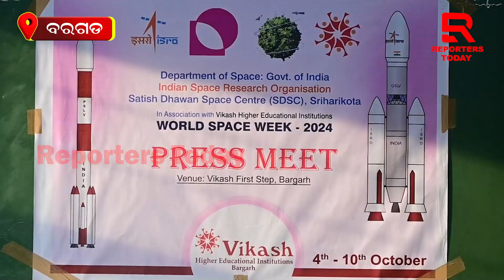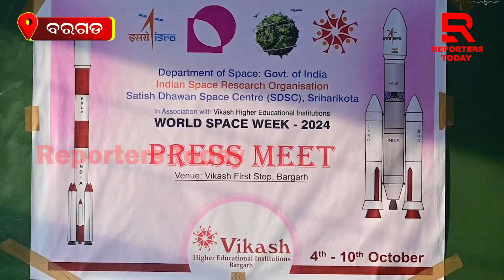4ରୁ6 ତାରିଖ ପର୍ଯ୍ୟନ୍ତ ଲକ୍ଷ୍ମୀ ବିକାଶ ଇନଷ୍ଟିଚ୍ୟୁଟରେ ଇସ୍ରୋ ପକ୍ଷରୁ ଅନୁଷ୍ଠିତ ହେବ ବିଶ୍ୱ ଅନ୍ତରୀକ୍ଷ ଦିବସ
ଆସନ୍ତା 4ରୁ6 ତାରିଖ ପର୍ଯ୍ୟନ୍ତ ଲକ୍ଷ୍ମୀ ବିକାଶ ଇନଷ୍ଟିଚ୍ୟୁଟରେ ଇସ୍ରୋ ପକ୍ଷରୁ ଅନୁଷ୍ଠିତ ହେବ ବିଶ୍ୱ ଅନ୍ତରୀକ୍ଷ ଦିବସ